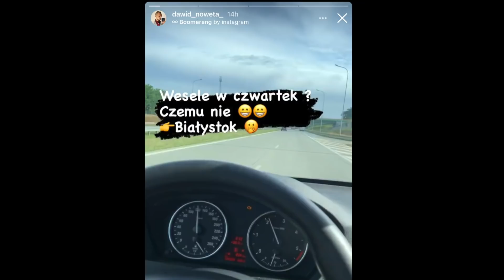Dawid i Diana z Rolnik Szuka Żony SĄ PARĄ?! Te ZDJĘCIA mówią same za siebie!